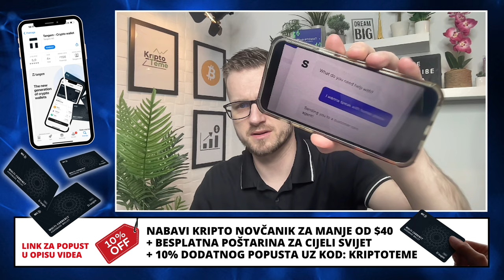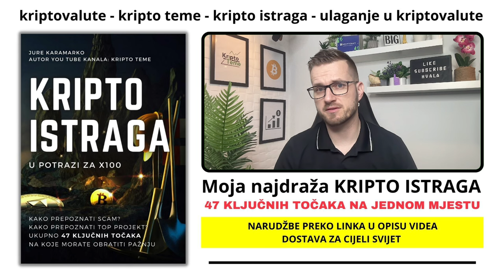KRIPTO TEME DANA 🚀